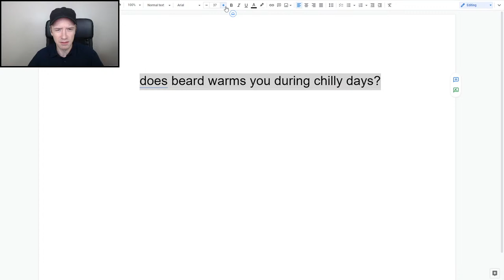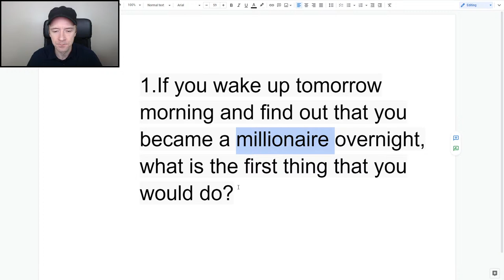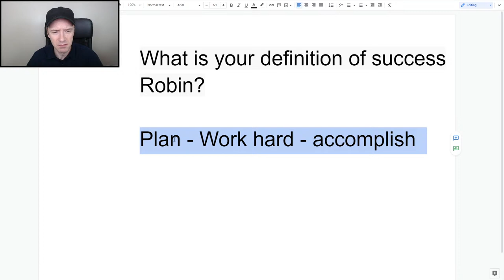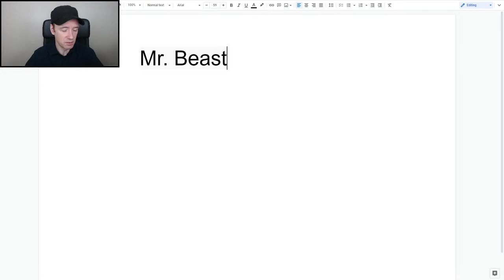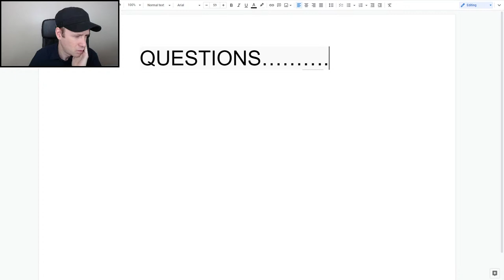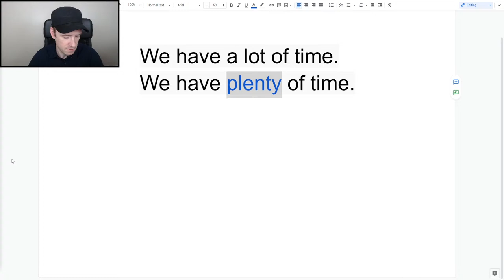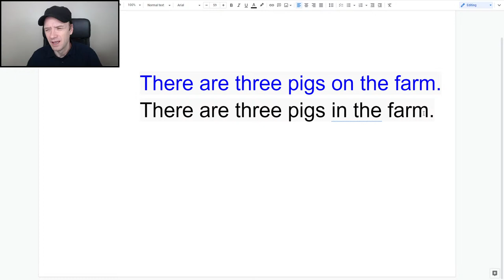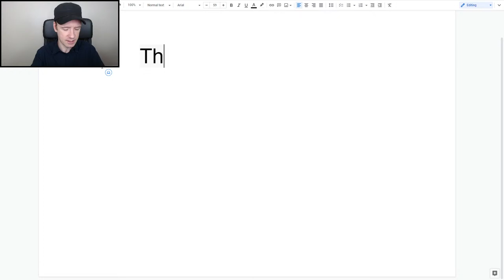Learn English Live | Ask An English Question